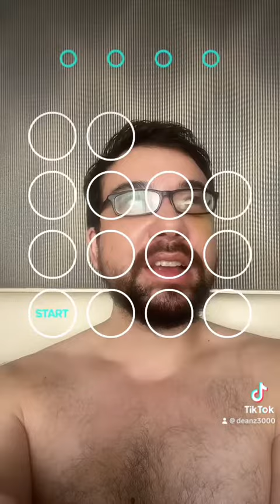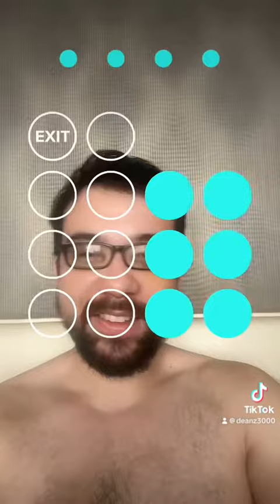Why I Hate Tiktok Part 3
Dean goes on complaining about how he hates tiktok cuz it’s making people dumber